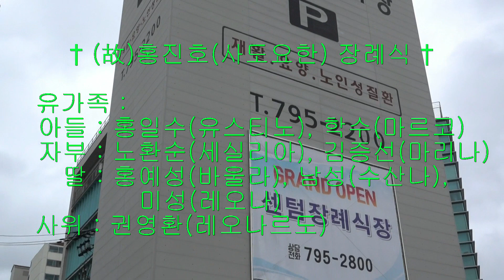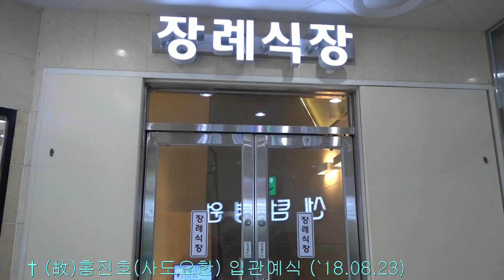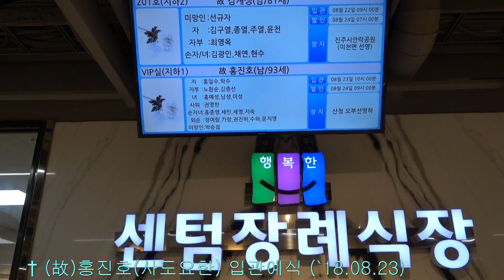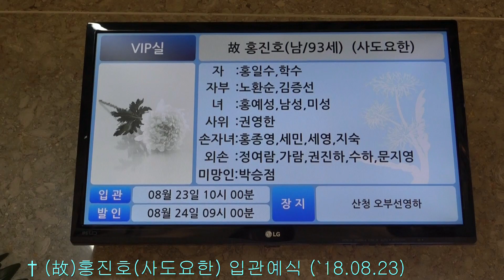† (故)홍진호(사도요한) 입관예식 (2018-08-23)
† (故)홍진호(사도요한) 형제님께서 93세 노환으로 선종 하셨습니다.

본당에서 신앙생활을 하시늠 홍일수(유스티노), 노환순(세실리아) 부부의 아버지, (故)홍진호(사도요한) 형제님께서 노환으로 교우들과 가족들을 멀리하시고 선종하시어 주님의 품속으로 가셨습니다.

본당에서는 진주 센텀병원 장례식장에서 연도와 입관 및 출관예식을 통하여 많은 교우들이 편안한 안식을 위하여 기도와 연도로 가시는 길에 함께 하셨습니다.

본당의 선종봉사 회원들과 교우들은 고인을 위해 기도와 봉사로 함께 하였으며. 장례미사에는 많은 교우들이 참석하시어 천상낙원에서 주님과 함께 하시길 기도 드렸습니다.